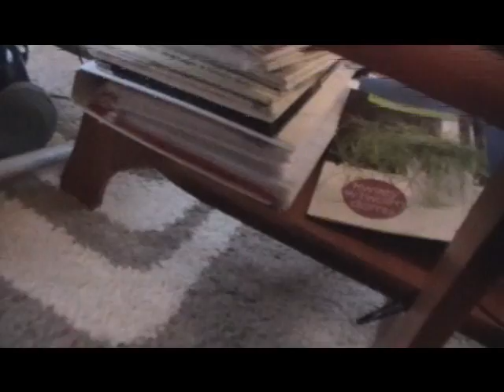basset hound kora.wmv